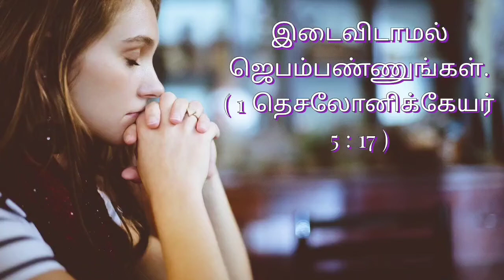Today bible verse in tamil & English | Today's bible verse